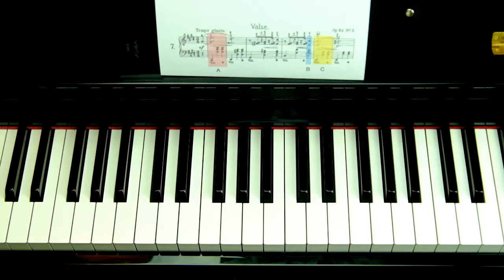Dreiklänge eines Notenbeispiels bestimmen (am Klavier)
Bestimmung drei einfacher Akkorde. Beispiel ist der Anfang des Chopin-Walzer cis-moll.